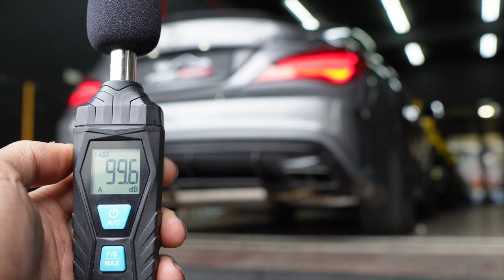Mercedes-AMG W117 / C117 CLA45 w/ Valvetronic Catless Fi EXHAUST X Utmost Downforce Garage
Mercedes-AMG W117 / C117 CLA45 is installed with Fi EXHAUST valvetronic catback and catless downpipes with S pipe for enhanced performance and sound.

Available for W117 / C117 and C118 / X118 CLA45 / S modes and OPF / Non-OPF vehicles.